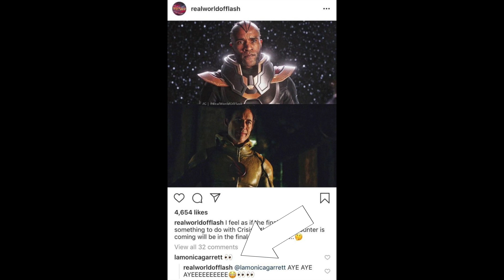Reverse Flash FINAL Showdown! *SPOILER* Dies? - The Flash 5x22 FINALE Promo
Reverse Flash FINAL Showdown! *SPOILER* Dies? - The Flash 5x22 FINALE Promo. The Flash Season 5, The Flash 5x22,The Flash 5x22 FINALE, Reverse Flash, Cicada, Nora Allen Mistake, Nora Allen XS

--- Channel Info ---